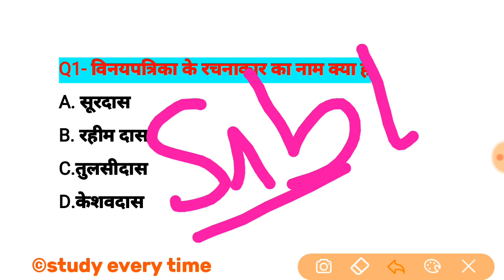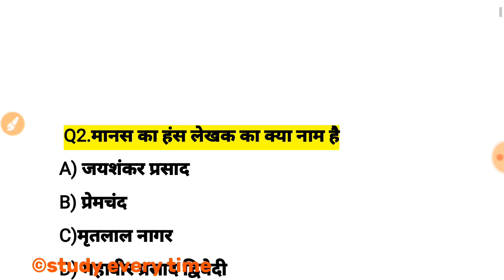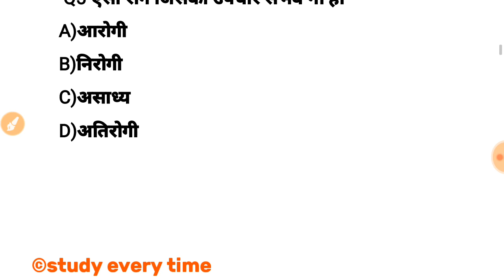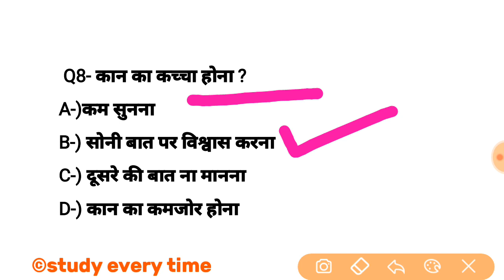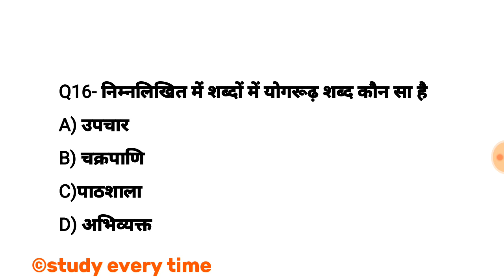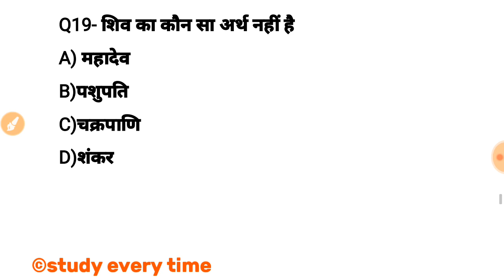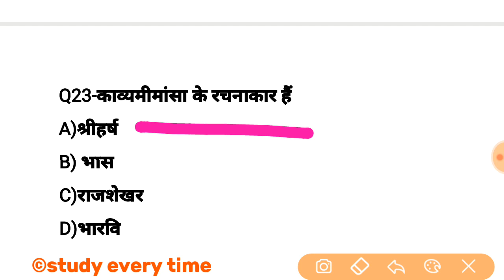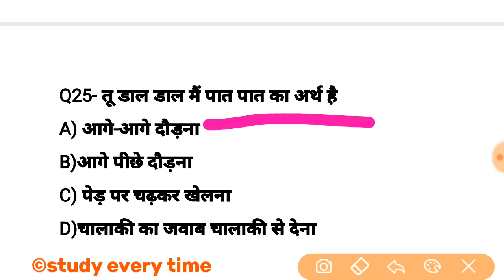hindi mock test,gk in hindi,हिंदी महत्वपूर्ण क्वेश्चन,ctet,uptet,लेखपाल,जेल वार्डर,police